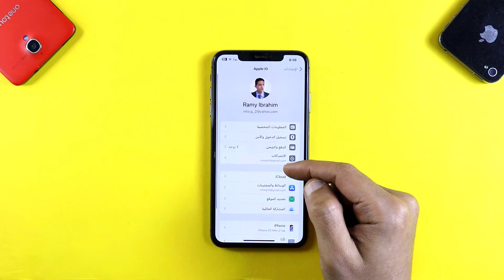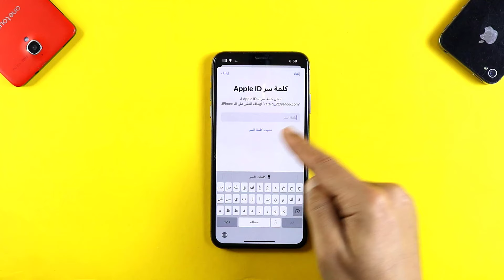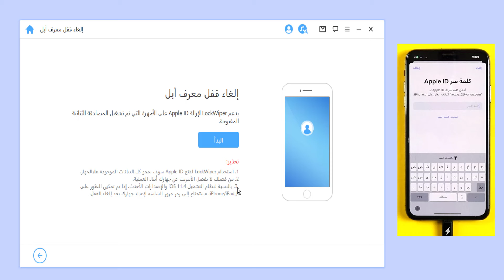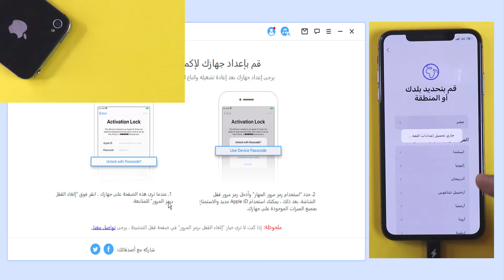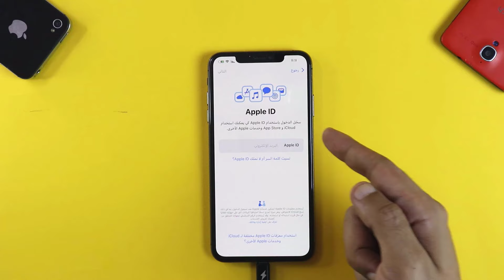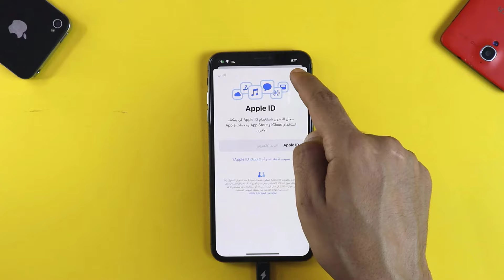تغيير Apple ID للايفون بدون معرفة كلمة السر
تغيير Apple ID للايفون بدون معرفة كلمة السر! عندما نسيت كلمة السر لحساب Apple ID، أو شريت الايفون المستعمل المتصل بحسابه السابق، قم باستخدام أداة تخيير Apple ID للايفون - iMyFone LockWiper! تنزيله الآن

📗محتوى الفيديو: تغيير Apple ID للايفون بدون معرفة كلمة السر
00:24 الطريقة الأولى: تغيير Apple ID للايفون في الإعدادت
01:08 الطريقة الثانية: تغيير Apple ID للايفون بدون معرفة كلمة السر

📌المزيد من Apple ID أو iCloud أو فك قفل iOS والمعلومات الأخرى ذات الصلة:
1. إعادة ضبط المصنع للايفون وهو مغلق بدون كلمة المرور
2. طريقة فتح الايفون المقفل بالايتونز مع الخطوات البسيطة
3. ايفون غير متوفر؟ 4 طرق لحل المشكلة (متوافق مع iOS 15/16/17)

شكرا على متابعة ♥️